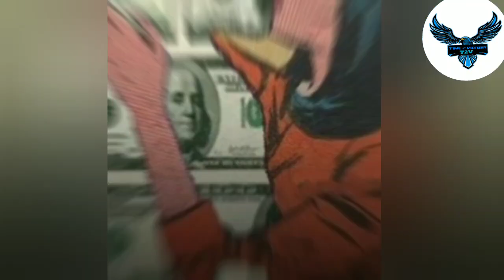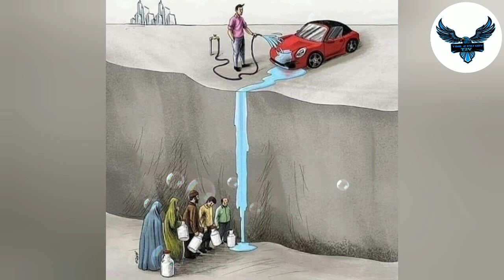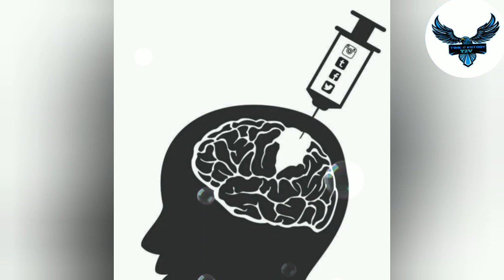Deep meaning picture motivation picture 🔥deep meaning photos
deep meaning picture with Motivational picture